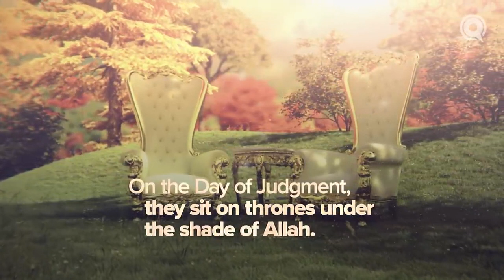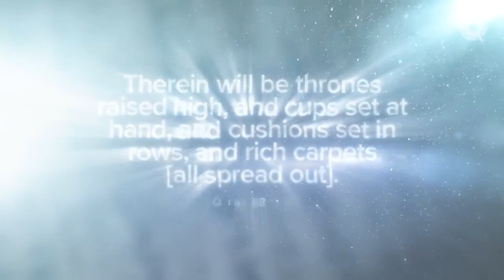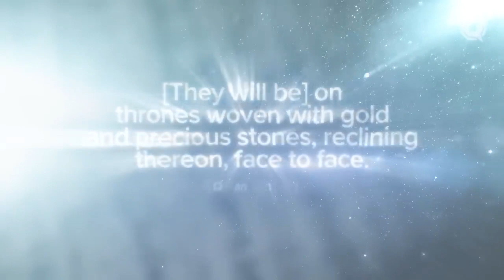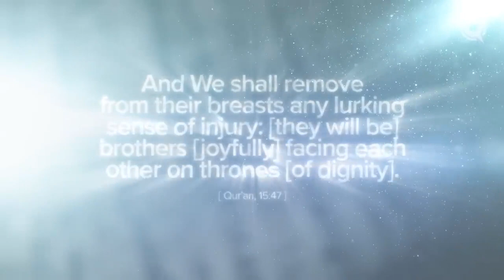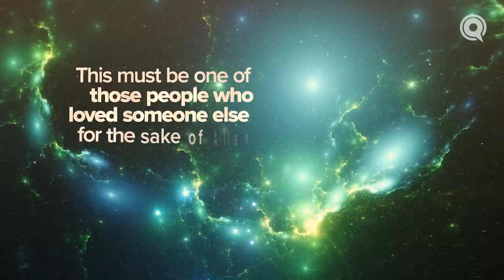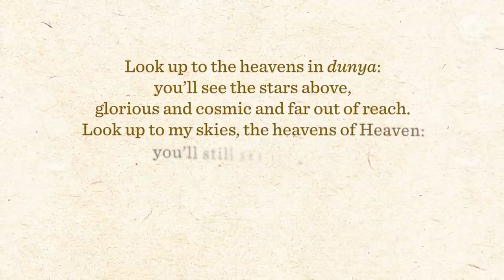Jannah’s Thrones and Couches _ Ep. 17 _ jannahseries with Dr. Omar Suleiman